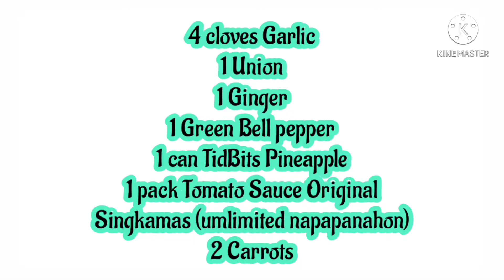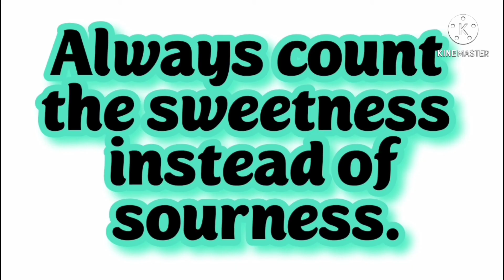Sweet and Sour TANIGUE w/ADVICE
Kusina ni sister  thank you
Tipid recipe na kilangan ntin sa ngayon,pero healthy pa rin.
Appreciate yung mga kunting bagay na meron ka na alam mo kunti man pro blessed ka pa rin